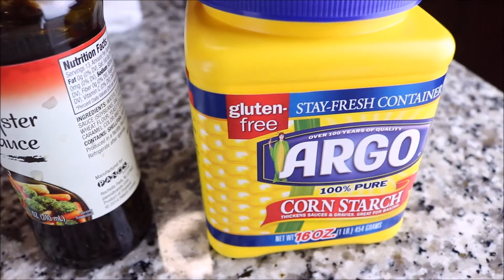Receta Estofado De Costillas De Res Al Estilo Chino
Cocinando con Maria Del Pilar. Hoy te mostraré una receta de un maravilloso estofado de costillas de res al estilo chino.

Today I bring you a recipe of a delicious beef ribs stew, Chinese style.

Ingredientes:
2 libras de costillas de res - 4 tazas y media (2 lbs. beef ribs, about 4 and a half cups)
4 tazas de agua (4 cups of water)
1 sobre de gelatin sin sabor (1 small bag flavorless gelatin)
½ taza de sherry o vino rojo (½ cup sherry or red wine)
½ taza de salsa de soya (½ cup soy sauce)
3 cebollas chinas (3 chinese onions)
3 pedazos de jengibre (3 pieces of ginger)
1 cucharada de copos de pimientos rojo (1 tablespoon red pepper flakes)
3 cabezas de ajos (3 garlic cloves)
2 cucharadas de melaza (2 tablespoons molasses)
2 cucharadas de salsa de ostras (2 tablespoons of oyster sauce)
1 cucharadita de five spice powder (1 teaspoon five spice powder)
1 cucharadita de maizena (1 teaspoon cornstarch)

Horno:
300 F grados (148 centigrados) por tres horas

Camara utilizada: Canon T6i/750D